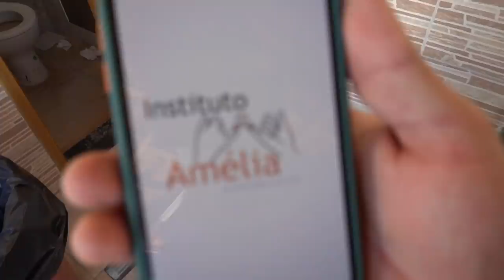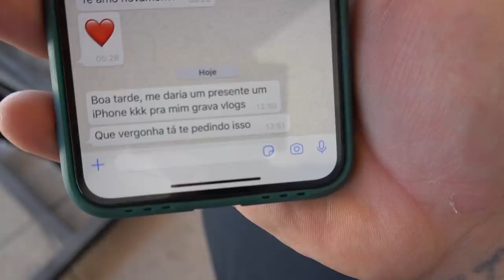RASPARAM O CABELO DO ANÃO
Link do canal do anao

TOGURO

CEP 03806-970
SÃO PAULO